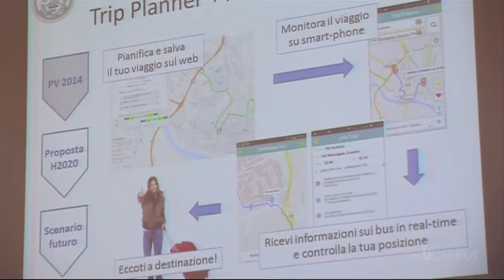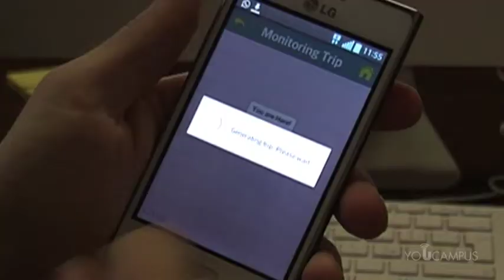Dall'Università di Pavia l'app per muoversi in città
Si chiama Trip Planner ed è la prima app gratuita per pianificare e facilitare i propri spostamenti con i mezzi pubblici in città. Basta inserire un punto di partenza e una destinazione, e il servizio evidenzierà immediatamente quale autobus prendere e i relativi orari.

Sviluppata nel Laboratorio di Robotica e Ingegneria dei servizi dell'Università, in collaborazione con il Comune di Pavia, l'app è disponibile per sistemi Android Al servizio si può però accedere tramite browser da qualsiasi PC o device mobile (tripplanner.unipv.it).

Entro la primavera Trip Planner fornirà gli orari dei bus di Pavia in tempo reale ed eventuali interruzioni o deviazioni. Nel secondo semestre dell'anno invece saranno rilasciate nuove applicazioni per analizzare i flussi del traffico e per segnalare direttamente al Comune disservizi o malfunzionamenti. Nel 2015 si aggiungeranno le app che guideranno gli utenti all'interno di edifici complessi, e quelle a supporto degli spostamenti di anziani e disabili.